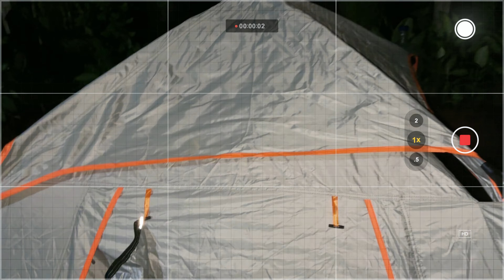Bye Bye ಮಡಿಕೇರಿ | Namdroling Monastery | Adivasi Hakki Pikki Herbal Hair Oil | KANNADA VLOGS | # 124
Bavish Homestay Madikeri - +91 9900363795

Adivasi Hakki Pikki Hair oil Contact numbers : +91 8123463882

Namaskara friends! 🌄

Welcome to Day 3 of our Coorg journey! Today, we say "Bye Bye" to the beautiful town of ಮಡಿಕೇರಿ (Madikeri) and set out on an exciting adventure.

Our first stop is the mesmerizing Golden Temple Monastery, also known as Namdroling Monastery, in Bylakuppe. This stunning Buddhist monastery is a sight to behold with its magnificent architecture, vibrant colors, and peaceful ambiance. Join us as we explore this spiritual haven and learn about the rich cultural heritage of Tibetan Buddhism.

Next, we visit the unique Adivasi Hakki Pakki community. Known for their traditional practices, we delve into their fascinating culture and discover the secrets behind their famous hair oil. Watch as we interact with the community, learn about their way of life, and get a glimpse of their age-old traditions.

This vlog is in Kannada, capturing the essence of our journey and the beauty of Karnataka. We hope you enjoy this immersive cultural experience as much as we did!

Places Visited:

Madikeri: A charming town in Coorg, known for its scenic beauty and coffee plantations.
Golden Temple Monastery (Namdroling Monastery): Located in Bylakuppe, it is one of the largest Tibetan settlements in South India.
Adivasi Hakki Pakki Community: An indigenous community known for their traditional hair oil and rich cultural heritage.

Chapters:

Introduction
Farewell to Madikeri
Journey to Golden Temple Monastery
Exploring the Golden Temple
Visiting Adivasi Hakki Pakki Community
Learning about Traditional Hair Oil
Interaction with the Community
Conclusion and Reflections

Let us know your favorite part of the video in the comments below!

Thank you for being a part of our journey and sharing in our happiness. Your love and support mean the world to us.

With love, Dhanyavaadagalu! 🙏
DYNAMIC ROCKY